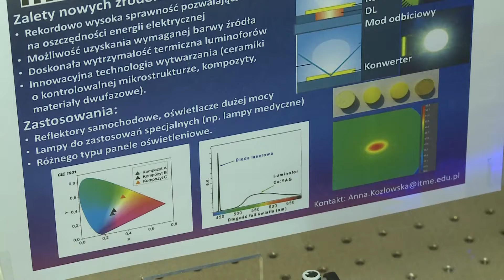Laserowe źródło światła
Newseria Innowacje